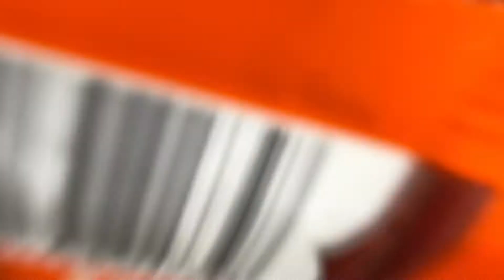POP IT de Chocolate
Fizemos um Pop It de chocolate em casa e ficou perfeito !
Super fácil e divertido de fazer.